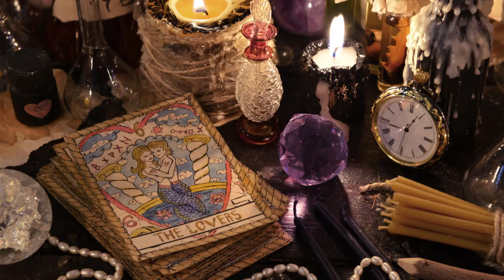📻LE TAROSCOPE DE MIMIX📻 ENERGIES DE LA SEMAINE DU 16/01 au 22/01 🖤12 SIGNES ASTRO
Intro : 0:37
Superstitions : 01:30
12 Signes astro : 05:30
Bélier: 06:04
Taureau: 07:18
Gémeaux : 08:23
Cancer: 09:40
Lion: 10:49
Vierge: 12:03
Balance: 13:18
Scorpion: 14:50
Sagittaire: 15:57
Capricorne: 17:23
Verseau: 18:37
Poisson: 20:27
Conclusion: 21:34

Mimix

 🌺Mimix🔮